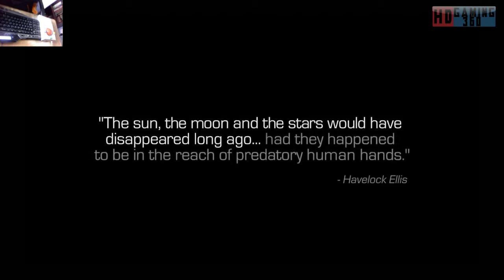Call of Duty Infinite Warfare Playthrough Part 1